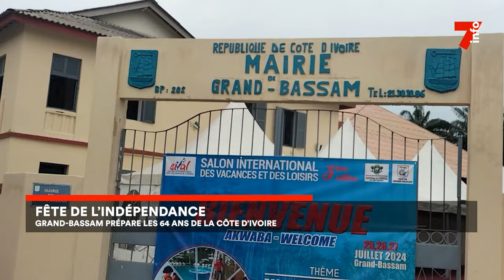Fête de l'indépendance : Grand-Bassam prépare les 64 ans de la Côte d'Ivoire